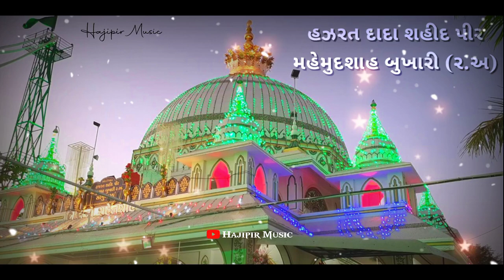Dada Bukhari Status_ Dhoom Dada Dhoom Bukhari Status _ Mahemud Shah bukhari _ Bhadiyad Sharif Status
Bhadiyad Sharif Song
Bhadiyad Sharif Qwwali
Bhadiyad SharifSong 2022
Dada Bukhari New status
Dada Bukhari Song
Dada Bukhari New Song 2022

🔴 ʟɪᴋᴇ❤
🔴 ꜱʜᴀʀᴇ❤
🔴 ꜱᴜʙꜱᴄʀɪʙᴇ❤

ꜰᴏʟʟᴏᴡ & ᴍᴇꜱꜱᴀɢᴇ ᴍᴇ.

4k status mak
4k status naat
hd 4k status punjabi
4k quality whatsapp status
full hd status 4k high quality
4k quality status
4k quality video status
4k quran status
4k status romantic
4k status remix
4k status rotate
4k status sad
4k status status
4k status screen
4k status trending
4k status ultra hd
4k ultra hd status video
whatsapp status 4k ultra hd
4k ultra status
ultra hd 4k status full screen
4k ultra hd status hindi
4k status video hindi
4k status video hindi song
4k status video kaise banaye
4k status video editing
4k status whatsapp
4k status without watermark
4k status wala
4k status whatsapp hindi
miss you status 4k
4k status zone
4k 120fps whatsapp status
4k 15 sec status
4k full hd status 1920x1080
4k full screen status 2020
4k 60fps whatsapp status
4k 60fps status
4k 60fps whatsapp status full screen
4k 60fps whatsapp status hindi